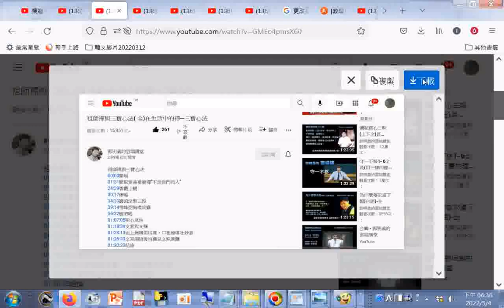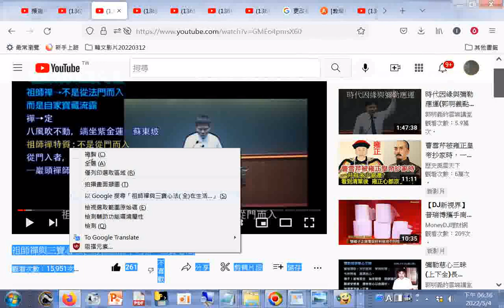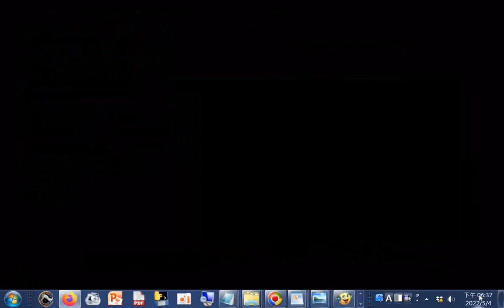全在生活中的禪─三寶心法(郭明義點傳師講解)+網址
祖師禪與三寶心法( 全)在生活中的禪─三寶心法